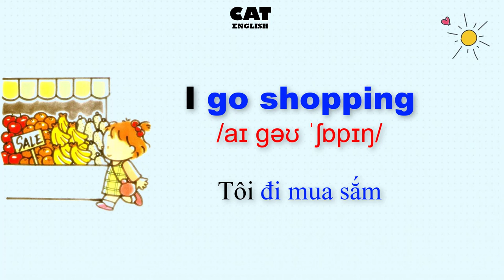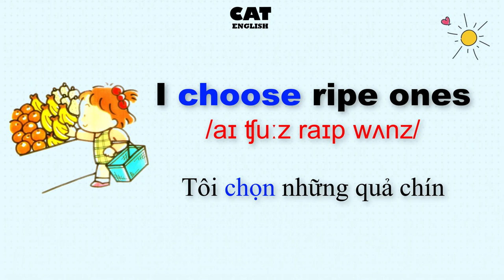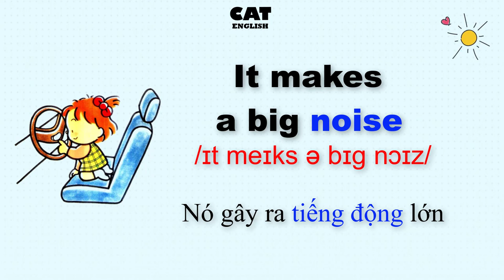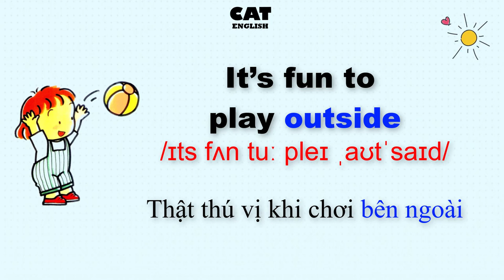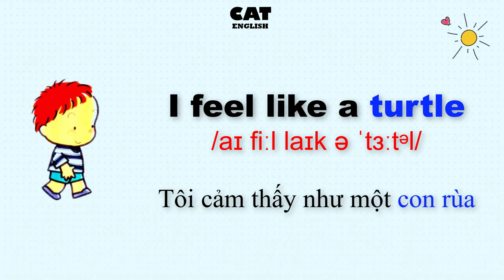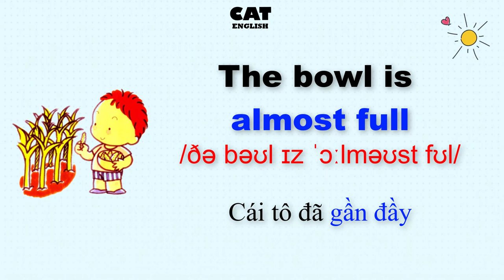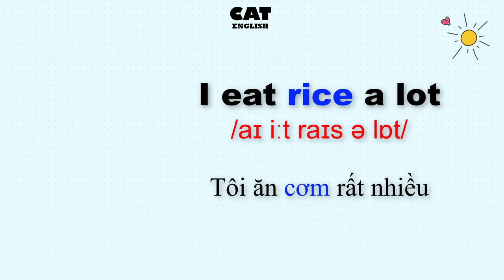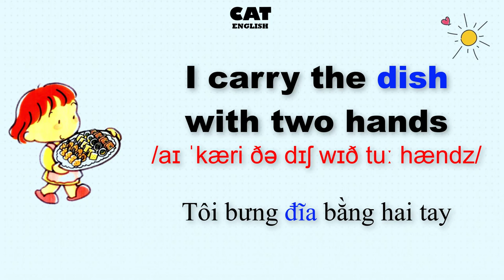Tiếng Anh giao tiếp cơ bản - nói hàng ngày - P3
Tiếng Anh giao tiếp cơ bản - nói hàng ngày. Lắng nghe, đọc theo và tự thực hành các mẫu câu này hàng ngày, chắc chắn các bạn sẽ giao tiếp tiếng Anh một cách lưu loát và tự nhiên. Các mẫu câu tiếng Anh giao tiếp này rất thực tế trong đời sống hàng ngày. Khi thực hiện một hành động nào trong đời sống của bạn, bạn hãy nói ra những mẫu câu tiếng Anh giao tiếp mà bạn đã xem và tập nói ở video này. Hãy nói và thực hành những mẫu câu tiếng Anh giao tiếp cơ bản này vì nó thực sữ rất hữu ích.
Catenglish - Improve your English!